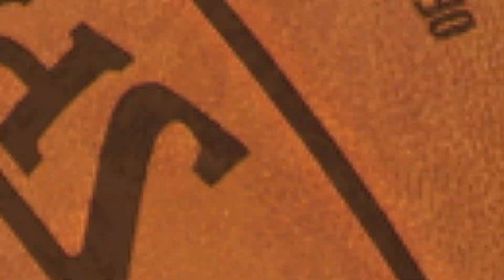NBA 2K20 Predicted 2020 All-Decade Team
We just entered a new decade this NBA season… So NBA 2K predicted the 2020 All-Decade Team.